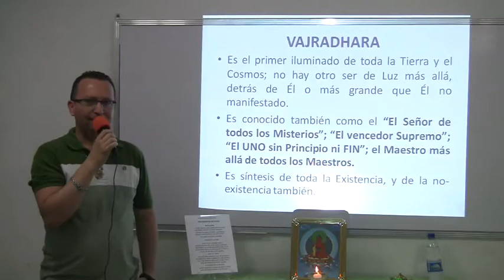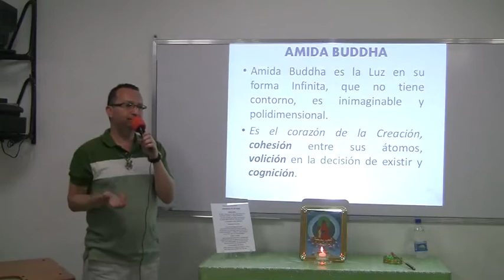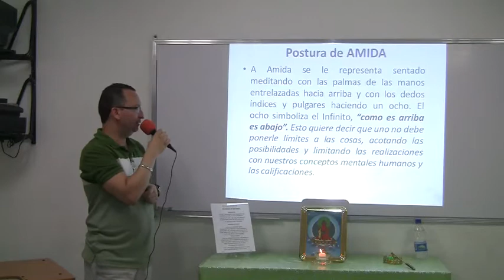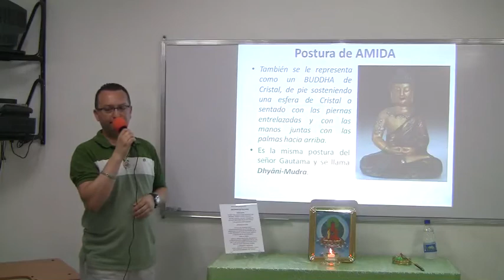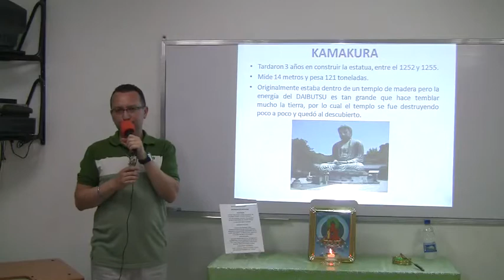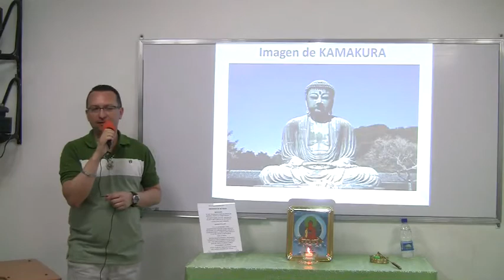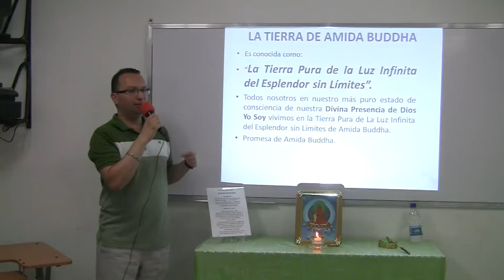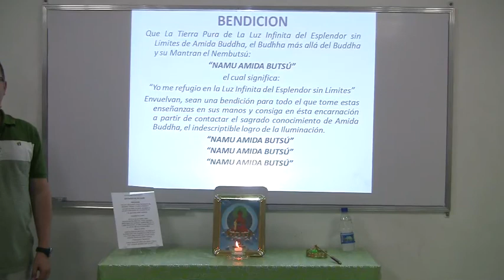Vajradhara - Pablo Girón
Grupo Metafisico Caracas - Jueves con Caracas
Direccion: Edificio Guarimba, Piso 1, Av. Fco de Miranda frente a Sudeban, cerca estación Metro Los Dos Caminos - Caracas-Venezuela, Entrada LIbre - Donación Amorosa
CHARLAS DE METAFISICA DE RUBEN CEDEÑO
disponibles en DVD-VIDEO en Venezuela con
PEDIDOS DVDs Y CDs: